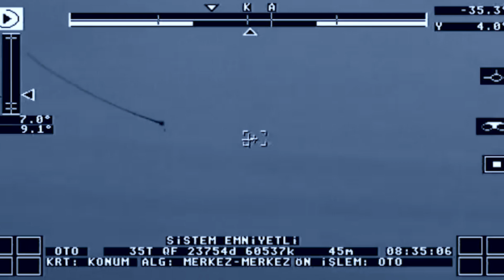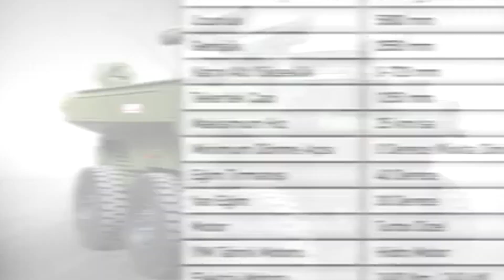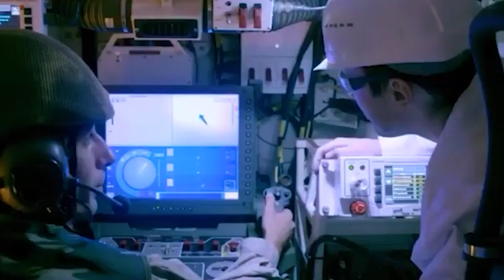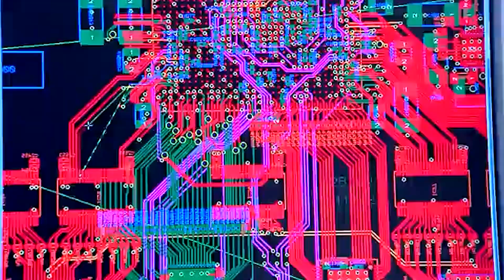TÜRKISCHE TECHNOLOGIE AN DER SPITZE: AZMAN UNBEMANNTES BODENFAHRZEUG. ASELSAN 2025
Azman: Die revolutionäre unbemannte Bodenplattform der türkischen Verteidigungsindustrie!
Wie verändert dieses technologisch hochentwickelte Fahrzeug mit seiner KI-unterstützten Autonomie und beeindruckenden Waffensystemen das Schlachtfeld der Zukunft? Unter der Leitung von ASELSAN entwickelt, ist Azman nicht nur ein Fahrzeug, sondern eine Strategie, die Sicherheit von Soldaten erhöht und die Regeln des Krieges neu definiert.
TÜRKISCHE TECHNOLOGIE ASELSAN 2025